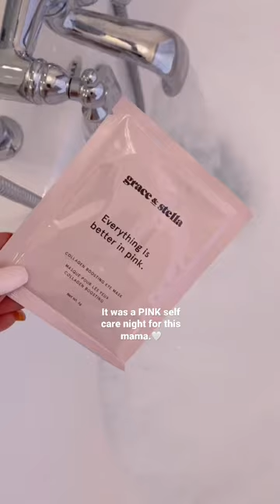It was a PINK self care kind of night…🛀🧖🏻‍♀️💕